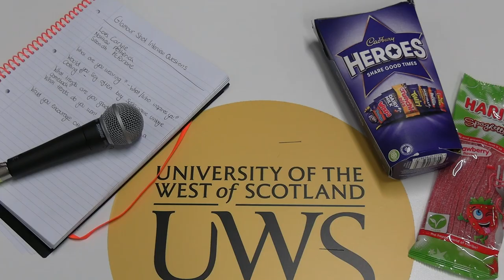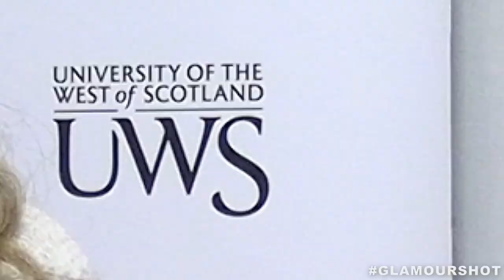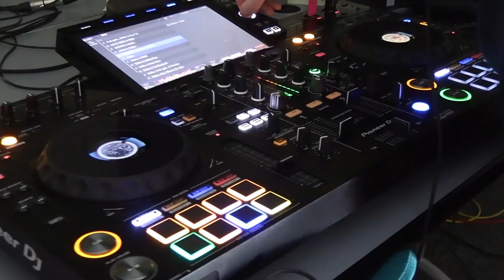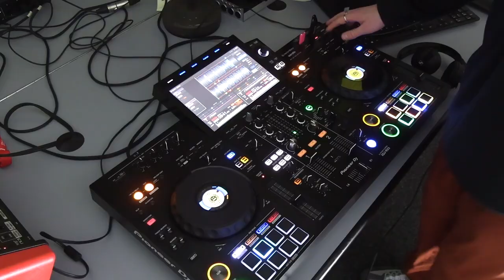Studio Show-Here We Go Again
A delightful montage of work by recent first years in the UWS TV Studios.

Our TV and Radio degree will prepare you for success in the broadcast industry.  Led by experienced teaching staff, the course combines theory and practice-based learning to give you a thorough understanding of television, radio and other modern digital media. You’ll work in UWS’s radio and television studios, which feature the latest broadcasting facilities and digital sound and video editing suites, helping you develop the practical skills in demand